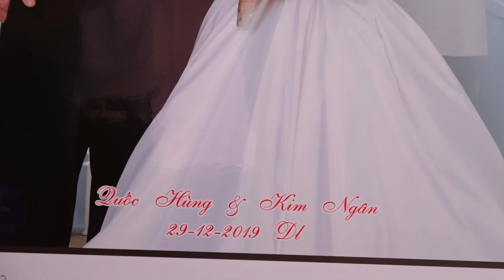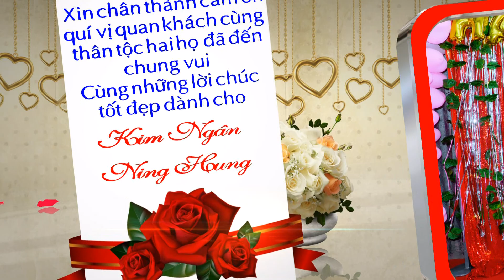VU QUY NGAN NING HUNG